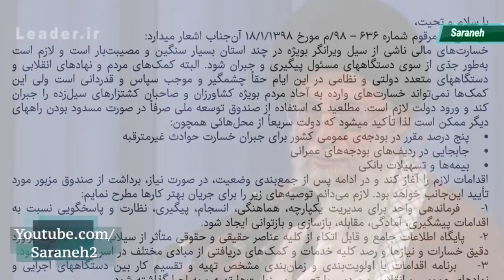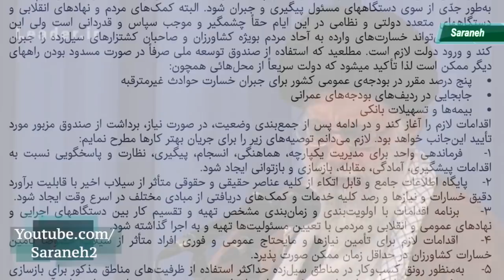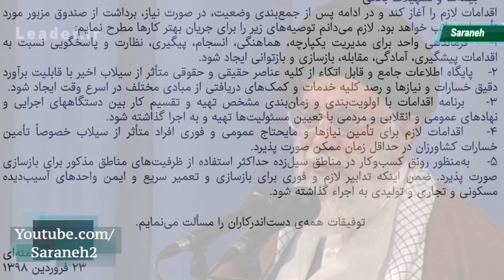مخالفت خامنه‌ای با برداشت از صندوق ارزی برای کمک به سـيل زدگان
آیت‌الله خامنه‌ای، رهبر جمهوری اسلامی با درخواست حسن روحانی برای برداشت از صندوق توسعه ملی برای کمک به سـيل زدگان مخالفت کرد.